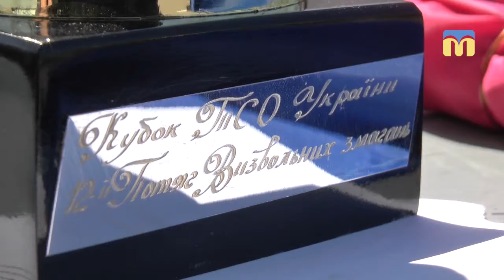Визвольні змагання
12-й Потяг «Визвольних змагань» прибув до Миколаєва. Локацію розмістили у селищі Капустяна Балка. Школярі та студенти з 16-ти областей України під час двотижневої подорожі пройшли тактико-спеціальну підготовку. Мірялися силами у знаннях з історії України, вміннях стріляти та надавали першу допомогу умовному пораненому під час бойових дій.